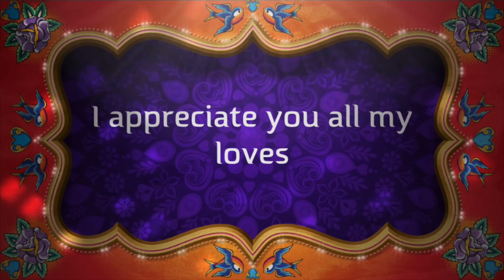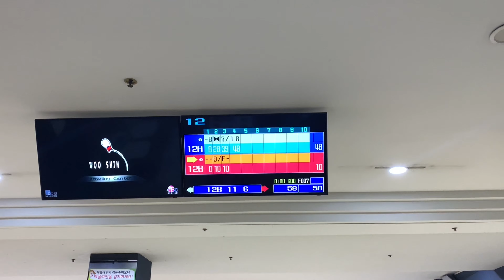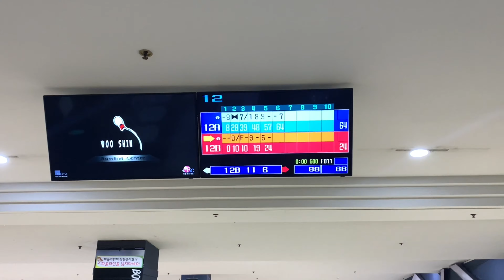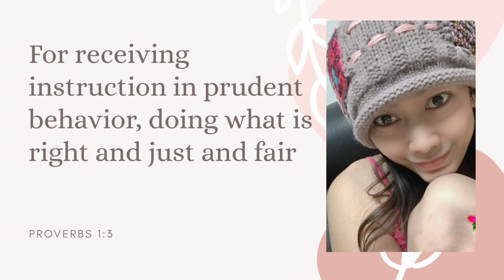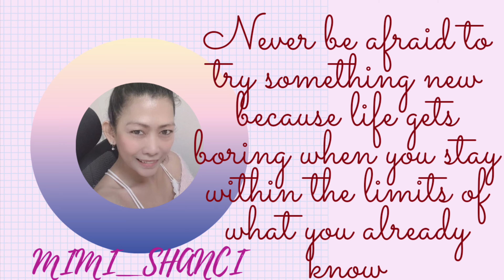Bowling Alley For the First Time/Ni aling Mimi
Every day there is something to be learned, wether it's a story a life lesson how to do a job, or simply how to work something, but you learn every day.
This is my first time and I am not shy to tell you this
Just watch until the end and please give me good comments on it, bowling Alley for the first Time kisses